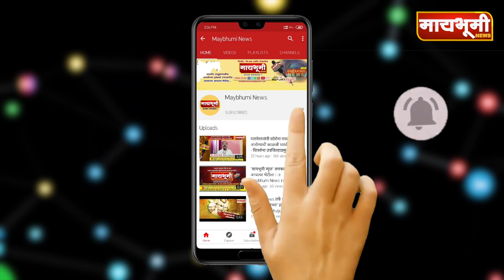पारनेर । जिल्हा बँक निवडणुकीच्या लढतीचे चित्र स्पष्ट